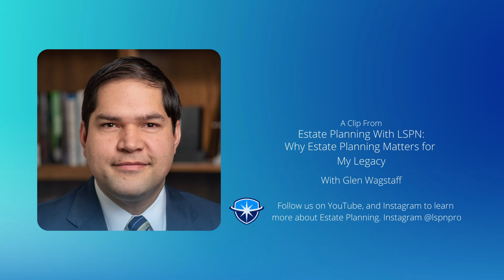What is a Legacy